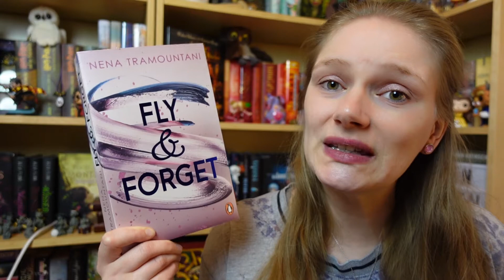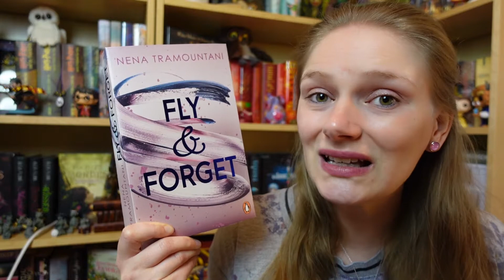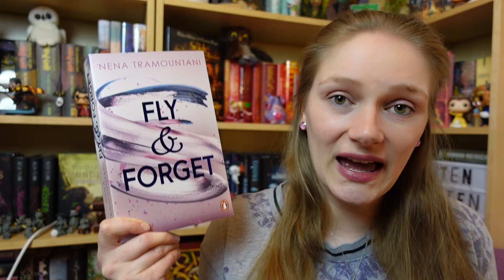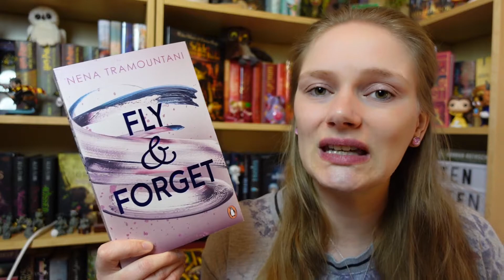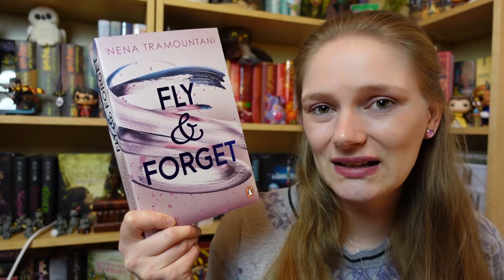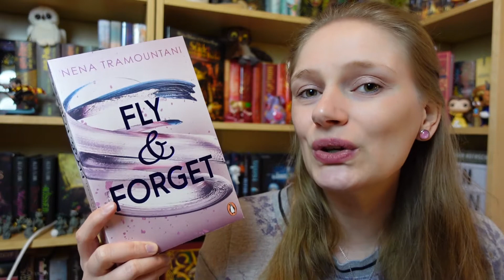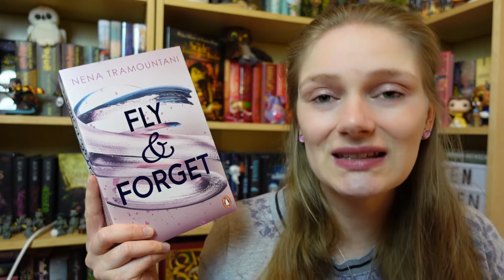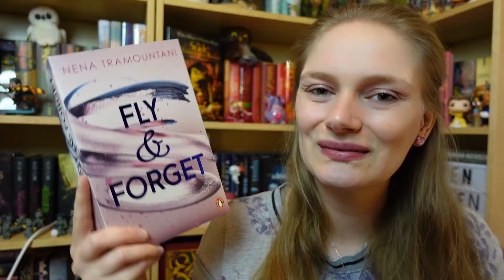[Rezension] Fly & forget | Nena Tramountani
**Fly & Forget
Try & Trust
Play & Pretend